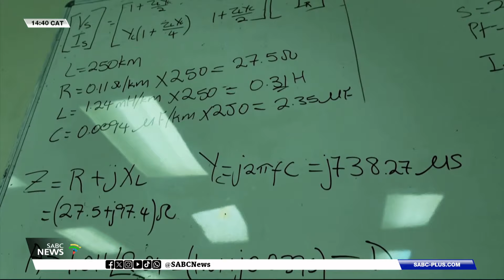Sustainable Energy | Lesotho student Tšepiso Ramaisa pioneers green hydrogen plant design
Tšepiso Ramaisa, a Master's student in Sustainable Energy at the National University of Lesotho, has successfully completed the first phase of her project to design a plant that will produce green hydrogen. She is supervised by Professor Timothy Thamae, who believes this design marks a significant step toward utilizing Lesotho's water to power vehicles and industrial machinery through hydrogen.